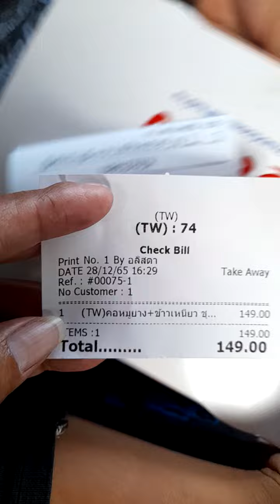คนรุ่นใหม่รายได้กับรายจ่ายขาดดุลนะ🥰